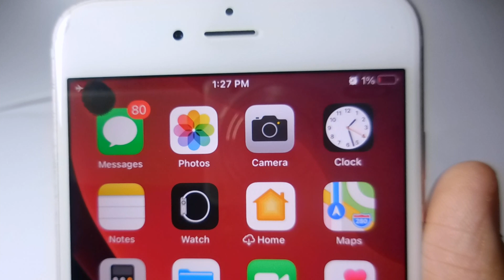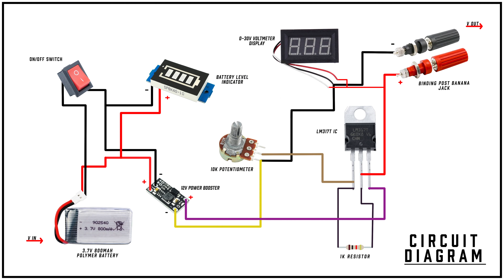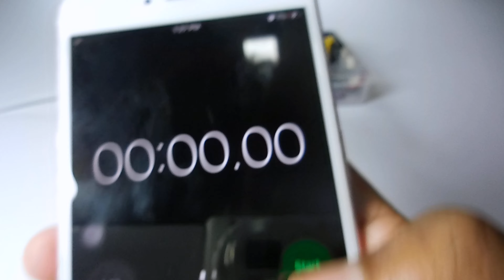Build your own emergency portable power pack || 0-12v power supply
In this video, I will show you how to make Portable Power Pack at home. This is a useful item in normal life. This Power Pack can be used to charge your Phone and Supply a 0-12v adjustable power supply to your Electric items. This is very simple to make and use. So watch the video and try to make one yourself..!
All Components are in the description and All items links are available, so go with the link and buy items if you want or search for items on google.

Components List

Amazon.com
1. 0-30v Voltmeter Display
2. 12v Mini Power Booster
3. Battery Level Indicator
4. 10k Potentiometer
5. LM317T ic
6. 1k Resistor
7. 3.7v Polymer Battery
8. On/Off Switch
9. Binding Post Banana Jack
10. USB Car Charger
11. 12v LED Strip
12. Alligator Clips

eBay.com
1. 0-30v Voltmeter Display
2. 12v Mini Power Booster
3. Battery Level Indicator
4. 10k Potentiometer
5. LM317T ic
6. 1k Resistor
7. 3.7v Polymer Battery
8. On/Off Switch
9. Binding Post Banana Jack
10. USB Car Charger
11. 12v LED Strip
12. Alligator Clips

2. 12v Mini Power Booster
9. Binding Post Banana Jack

Background Music

Chapters :
Intro(0:00)
Making Power Pack(1:21)
Circuit Diagram(3:22)
Continue Making(3:30)
Testing(5:48)
Outro(7:24)